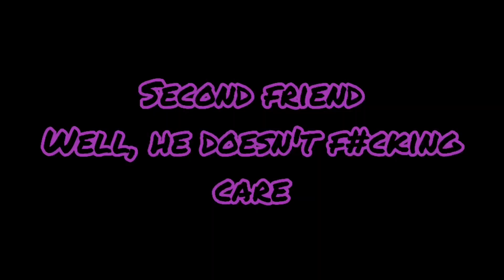What I hate about KU